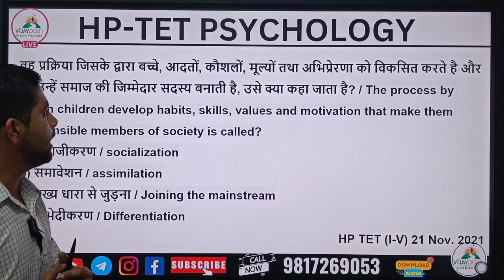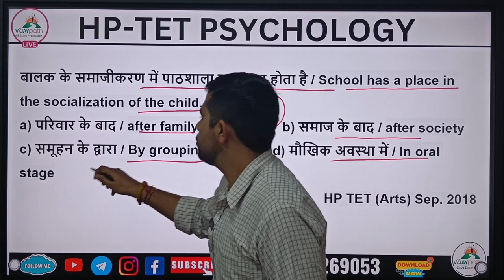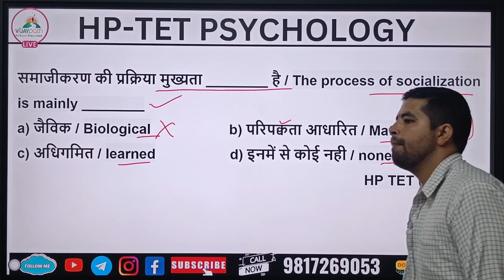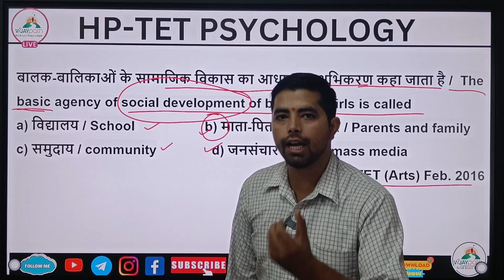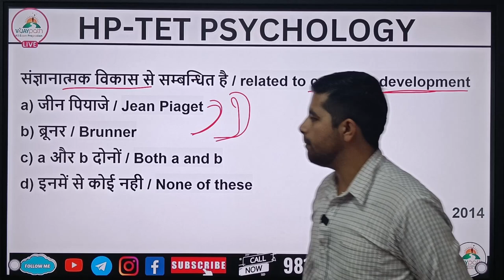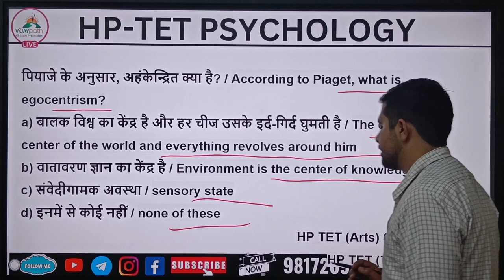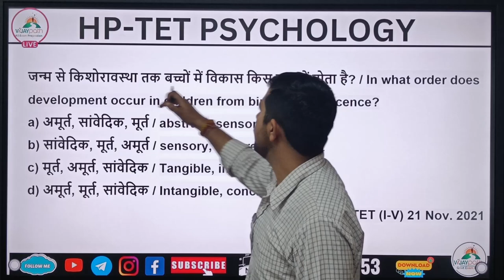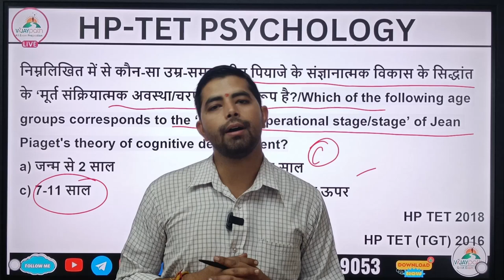Psychology Class 4 HPTET Previous Year Question 2012-2024